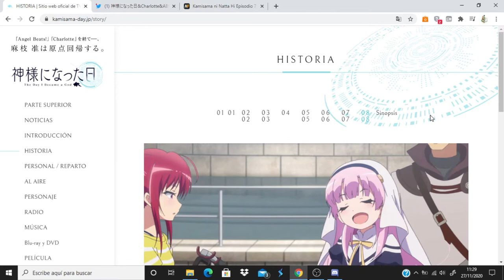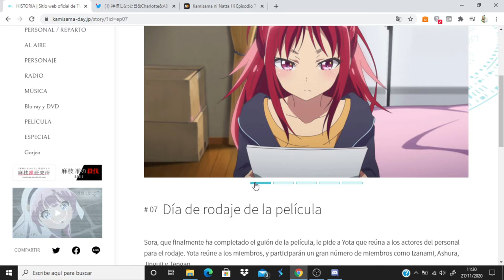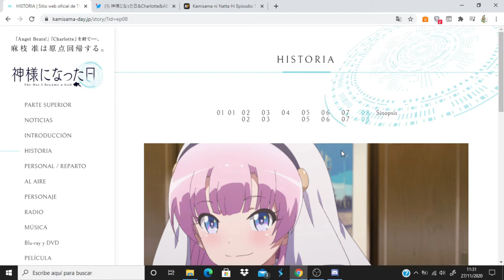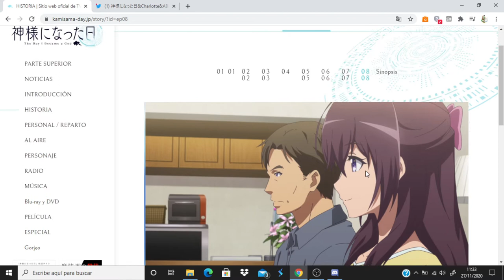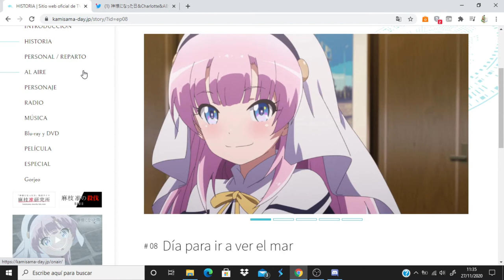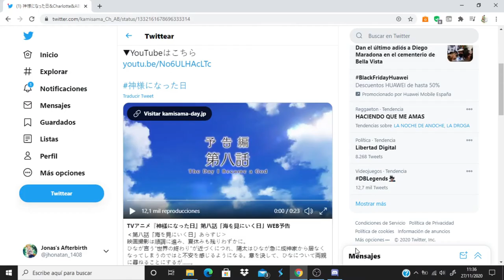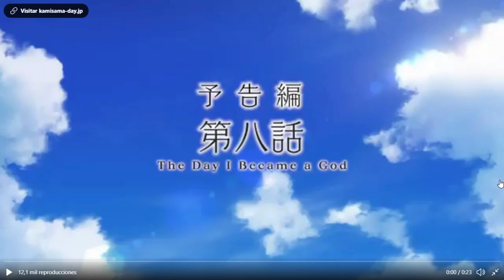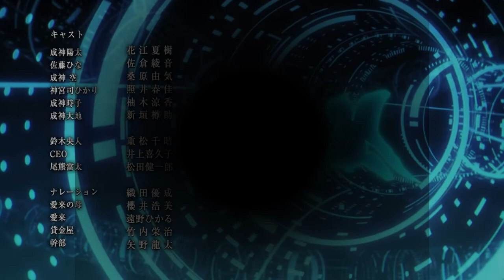Kamisama ni Natta Hi comentando avance del capitulo 8